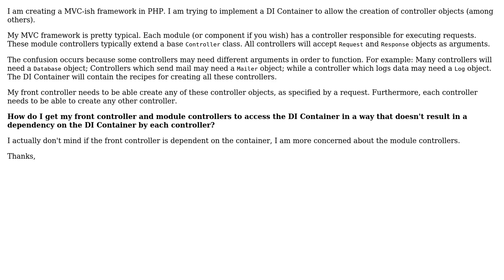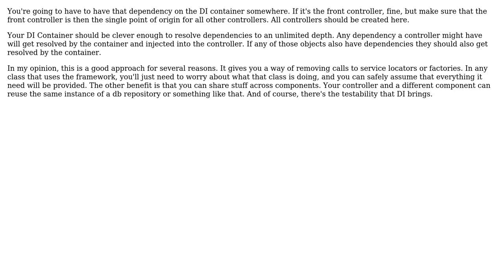Software Engineering: Practical Use of Depency Injection (IoC) Container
With thanks & praise to God, and with thanks to the many people who have made this project possible! | Content (except music & images) licensed under CC BY-SA | Music | Images & others | With thanks to user Ron user Ivan Pintar and the Stack Exchange Network Trademarks are property of their respective owners. You are responsible for your own actions.